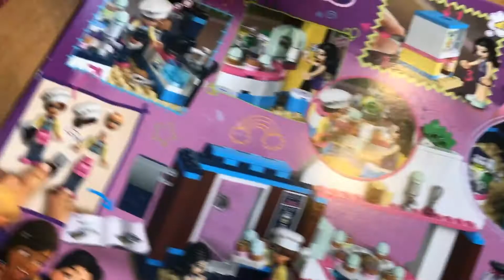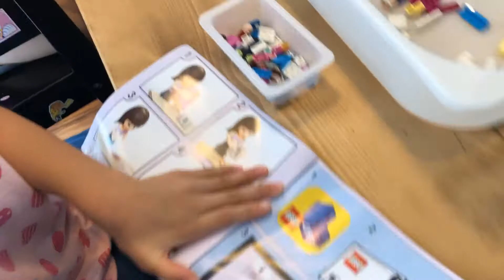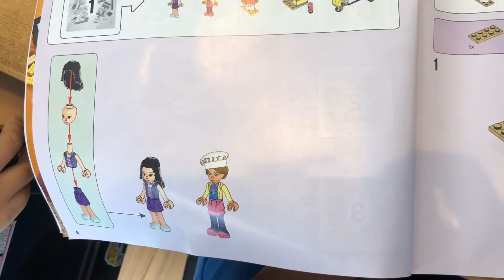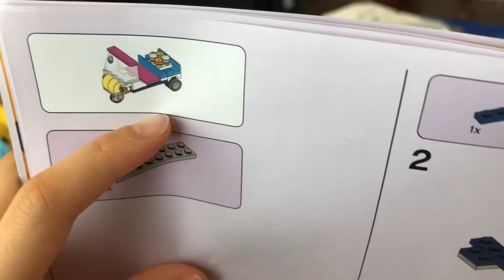しまじろうとレゴで遊ぼう★ Lego Friends Olivia's Cupcake Cafe★オリビアのカップケーキカフェ